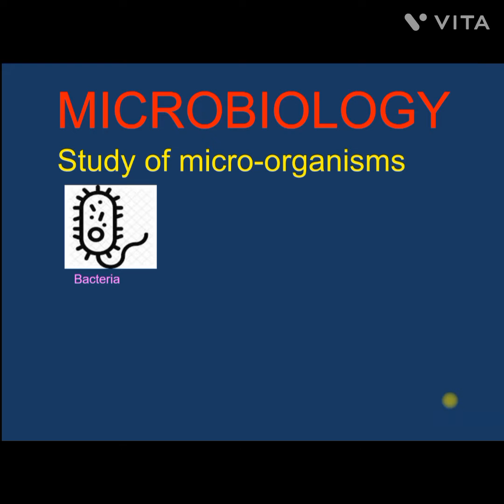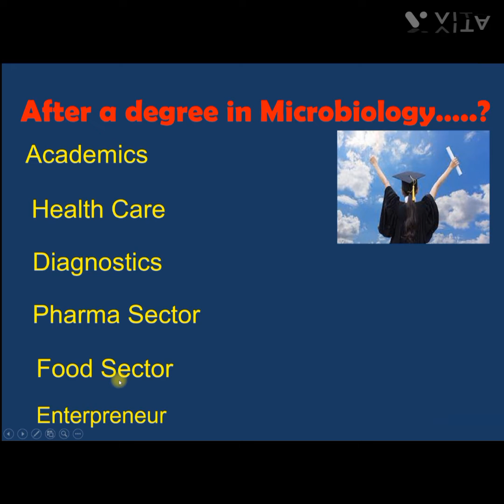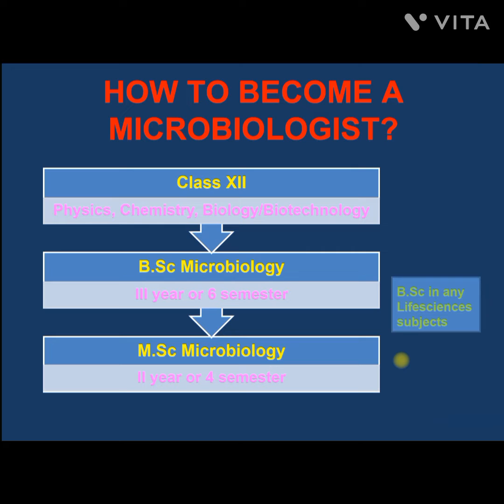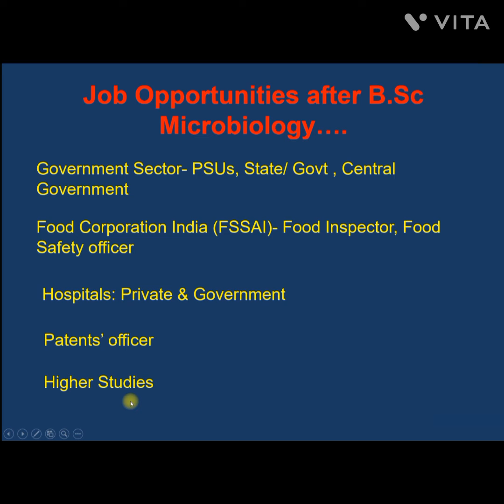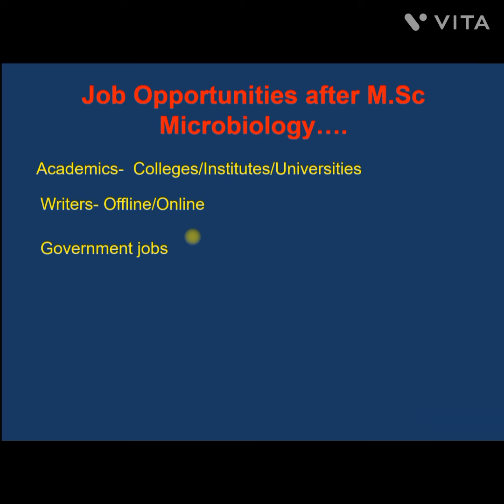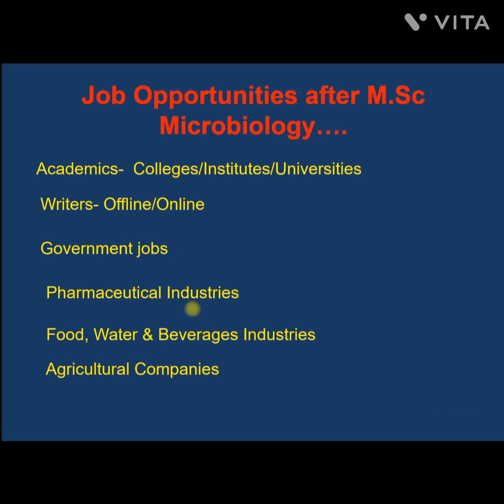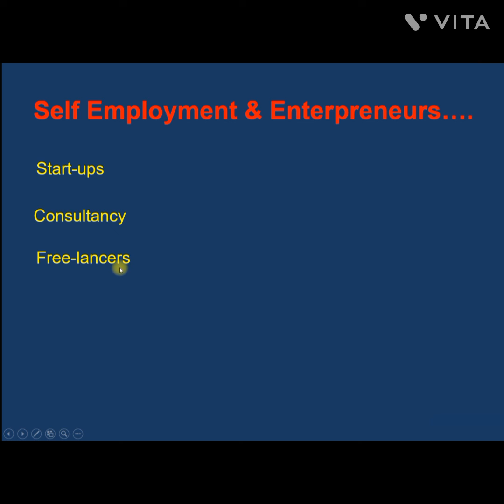Jobs after M.SC. Microbiology | Career with M.Sc. B.Sc Microbiology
This video tells about the career opportunities in the field of microbiology. How to do a course in Microbiology? What are the job opportunities after BSc Microbiology? What are the job opportunities after MSc Microbiology?
Suggested books for Entrance Exam of MSc Microbiology, MSc Biotechnology, MSc Lifesciences, MSc Bioinformatics:
1. M.Sc Entrance Life Science [Paperback]
7000+ Life Science Previous Year Sorted Questions Paper for NTA CSIR UGC JRF NET [Last 20 years] Paperback – 1 January 2021
2. CSIR NET/JRF Life Sciences MCQ Practice book, Thirteenth Edition Paperback – 9 April 2022